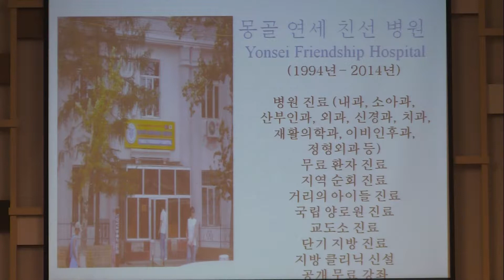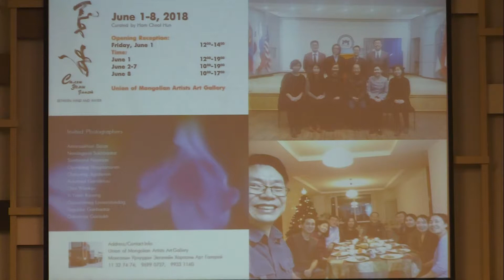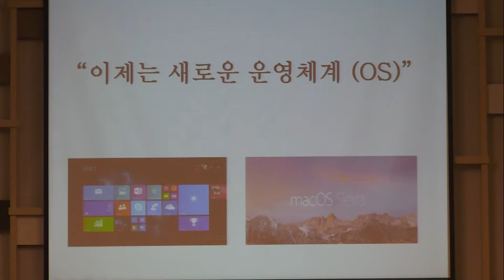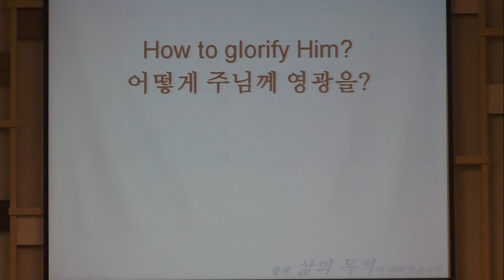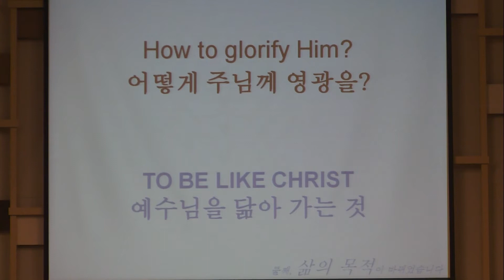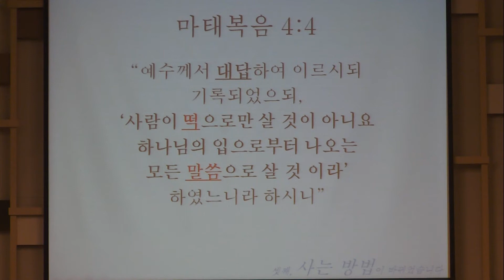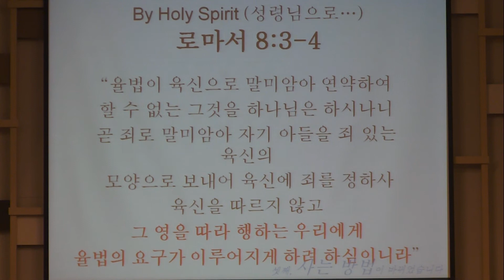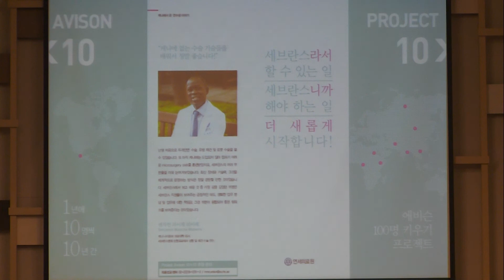[오렌지 가나안 장로 교회] 2018년 6월 20일 - 최원규 선교사 선교보고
2018년 6월 20일

"최원규 선교사 선교보고"

최원규 선교사